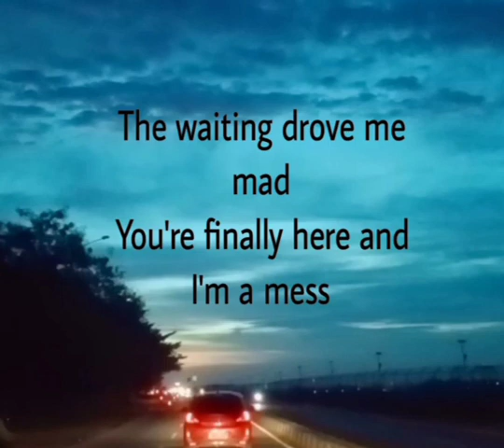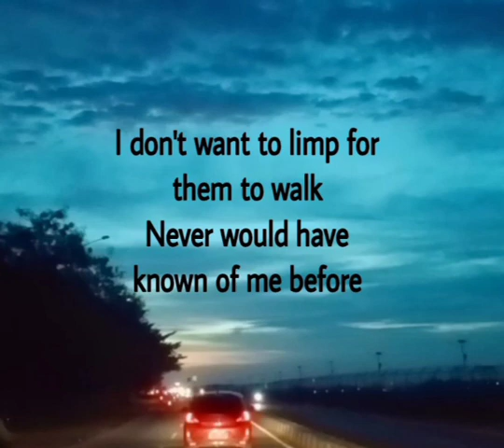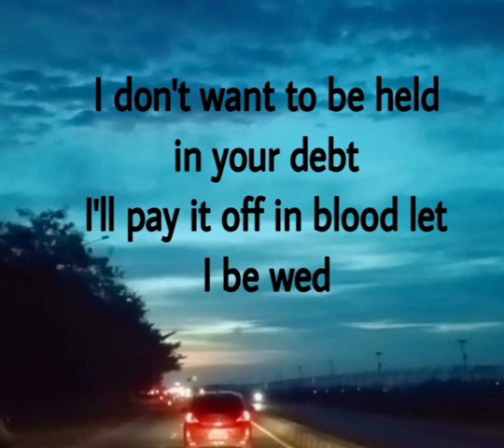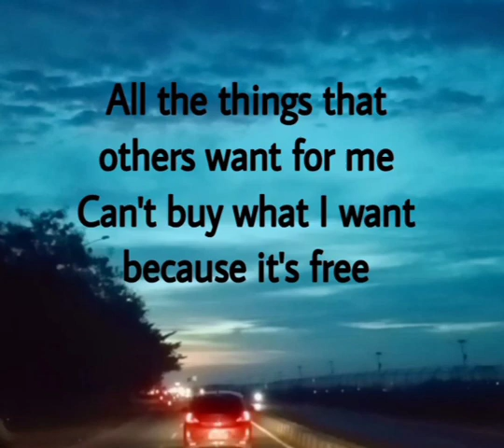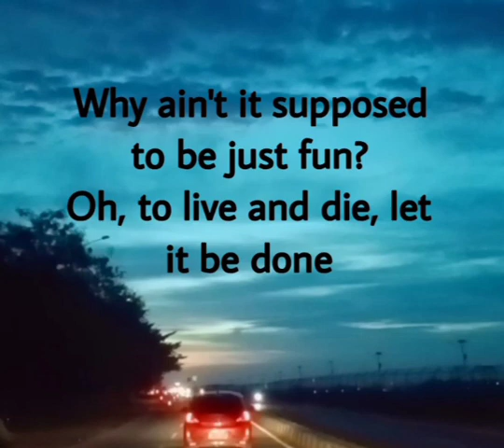Karaoke Pearl Jam - Corduroy acoustic cover